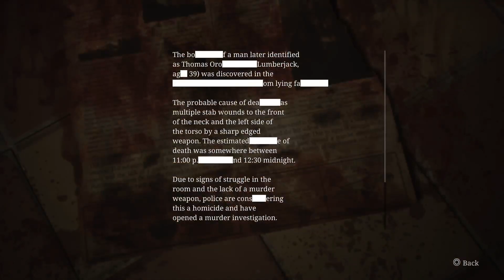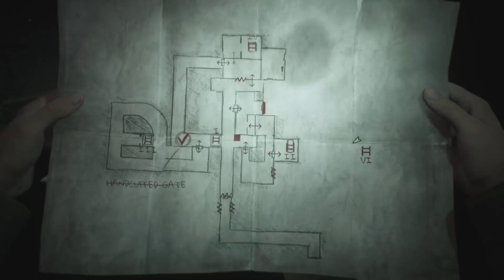Silent Hill 2 Part 10